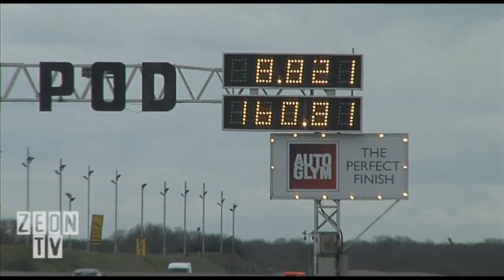James Willday's 8 second street Mazda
James Willday runs his first 8 second quarter mile at Santa Pod's 2012 Easter Thunderball.